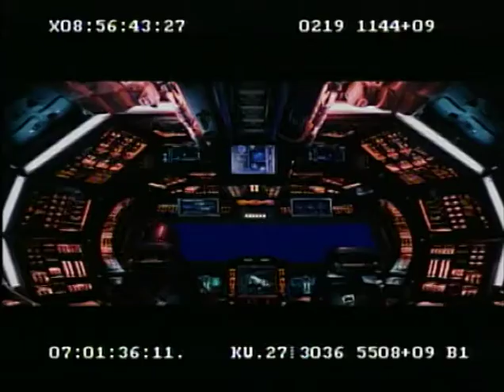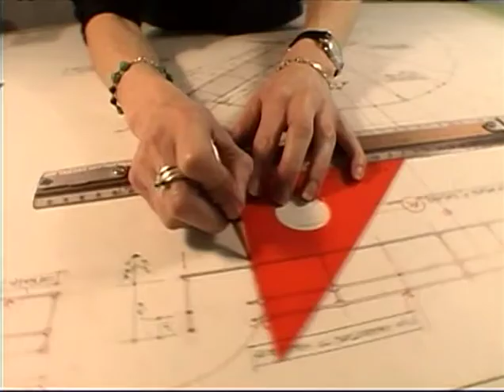Solaris - The Making of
Solaris is a 2002 American science fiction drama film written and directed by Steven Soderbergh, produced by James Cameron and Jon Landau, and starring George Clooney and Natascha McElhone. It is based on the 1961 science fiction novel of the same name by Polish writer Stanisław Lem.

Reflecting on Andrei Tarkovsky's critically acclaimed 1972 film Solaris (which was itself preceded by a 1968 Soviet TV film), Soderbergh promised to be closer in spirit to Lem's novel.] Still, Lem disliked both renderings.

The film is set almost entirely on a space station orbiting the planet Solaris, adding flashbacks to the previous experiences of its main characters on Earth. Clooney's character struggles with the questions of Solaris's motivation, his beliefs and memories, and reconciling what was lost with an opportunity for a second chance.